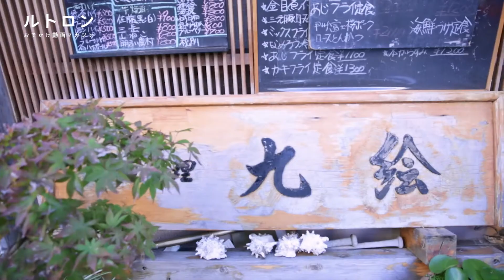お腹も心もほっこり満たされる！大岡山にあるアットホームな定食屋「九絵」のボリューム満点名物定食